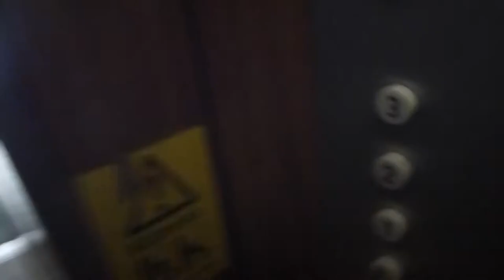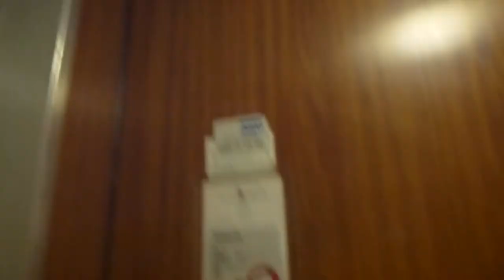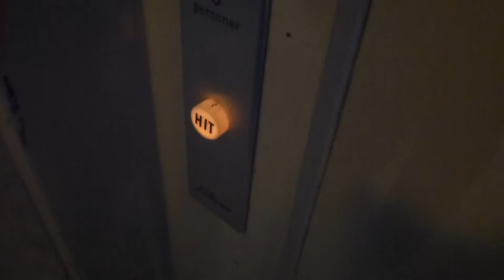Another Schlieren traction elevator @ Ruddammsgatan 14, Gävle